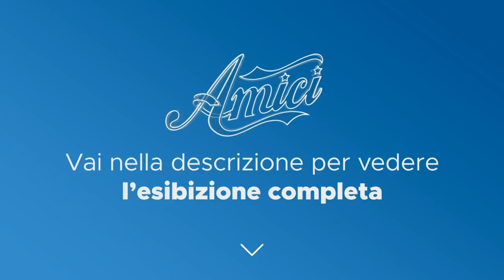Amici 20 - Martina - Chantaje